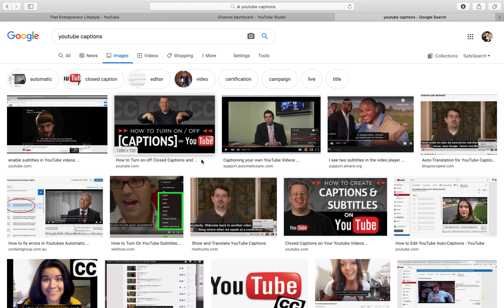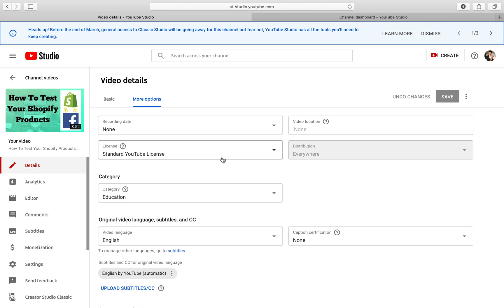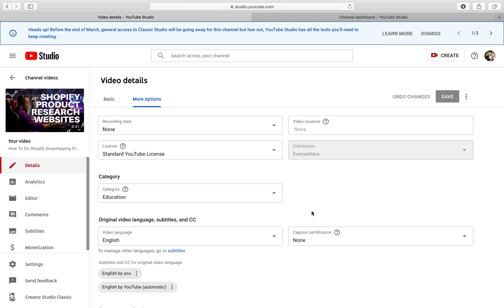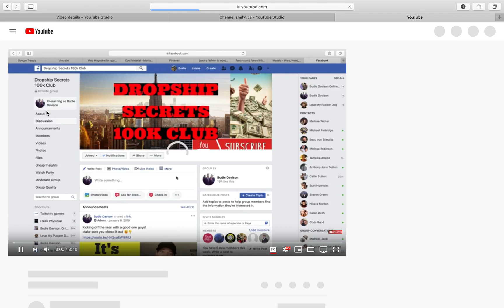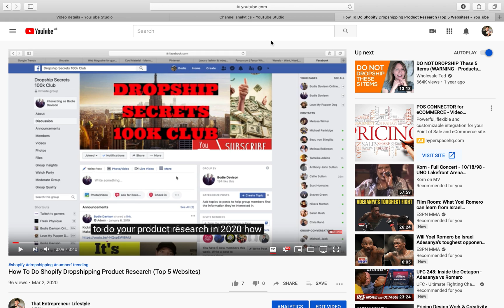How To Add Subtitles To Youtube Videos 2020